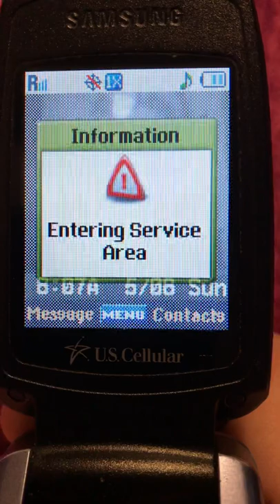Samsung SCH-U340 Startup and Shutdown (U.S. Cellular)